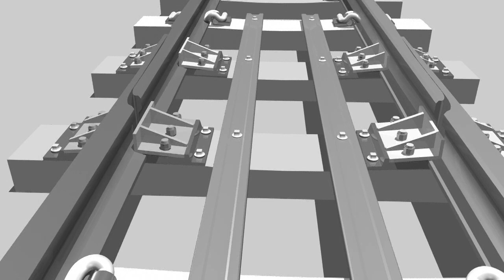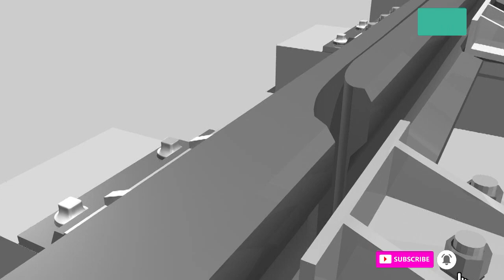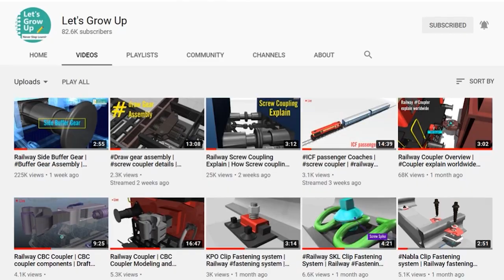Switch Expansion Joint | Adjustment Switch | working of SEJ | railway joint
Switch Expansion Joint is an expansion joint installed at each end of LWR CWR to permit expansion-contraction of the adjoining breathing lengths due to temperature variations, in this video, I am going to explain how SEJ works?

railway track components
types of railway joints
rail track joint working
switch expansion joint
check rail
toung rail
wings rail
name of railway track
parts of railway track
railway sleepers
fastening system
railway clips
e clips
catenary wire
electric locomotive
diesel locomotive
let's grow up hindi

Let's Grow Up
"Never Stop Your Learning"